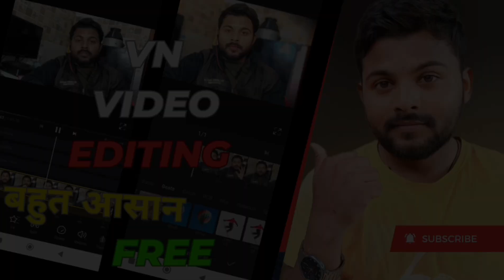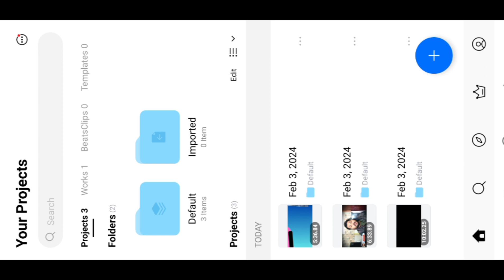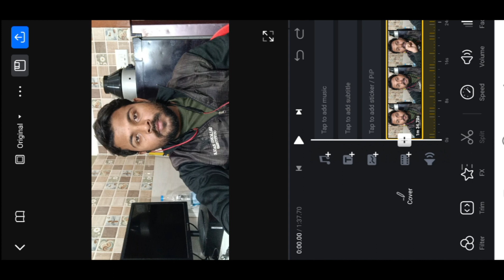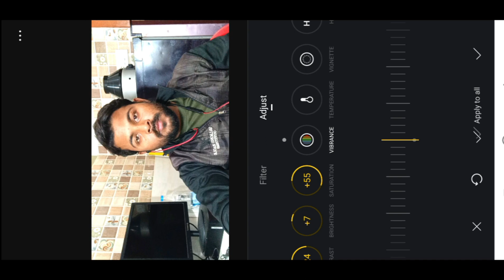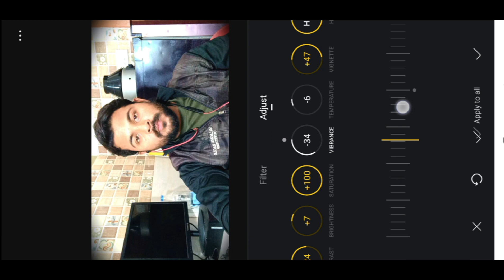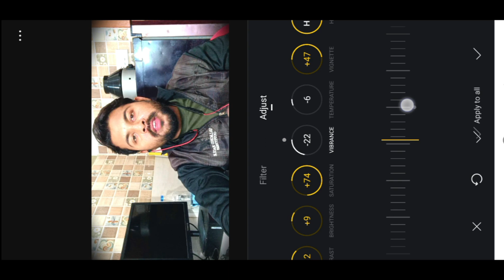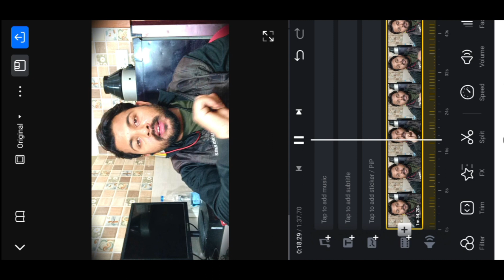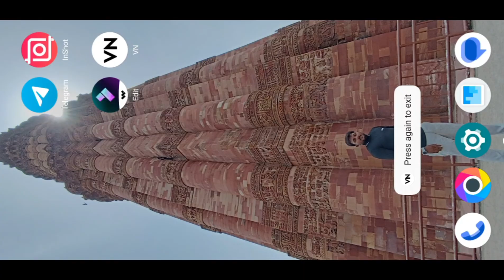VN Editor Full Tutorial | VN video Editing app| How To Edit Video In VN App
इस वीडियो मे बताया गया है की Vn App mea  विडियो कैसे Edit करते हैं |
slow motion vn video editing

free fire vn video editing

lyrics vn video editing

blur vn video editing app

vn video editing telugu

vn video editing course

vn video editing tamil

vn vide0 editing qr code

vn video editing photo

slow motion video editing in vn app

vn app slow motion video editing